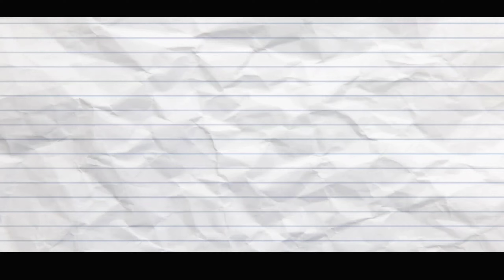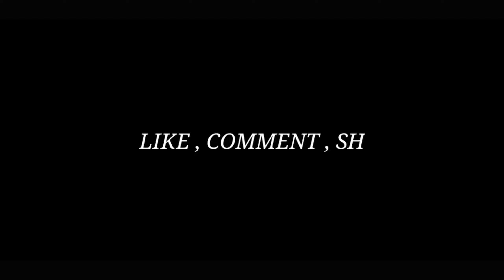{ EDUCATIONAL TOUR GEOGRAPHY DEPARTMENT } MA FIRST SAMESTER | KNGPG COLLEGE GYANPUR BHADOHI PART-3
{ Vikas Yt Vlogs }